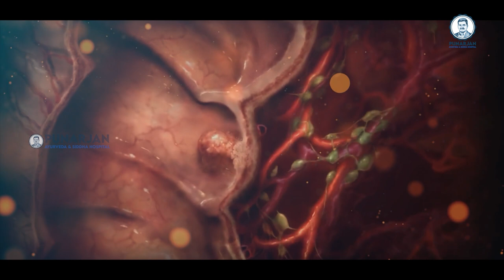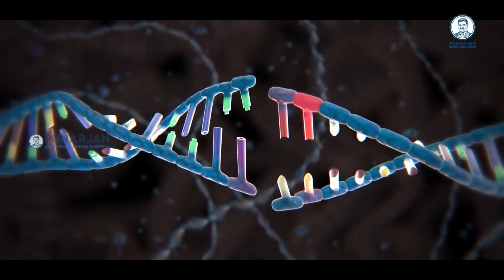క్యాన్సర్లను తొందరగా గుర్తిస్తే చాల మంచిది | Punarjan Ayurveda | Sarcoma Cancer Survivor